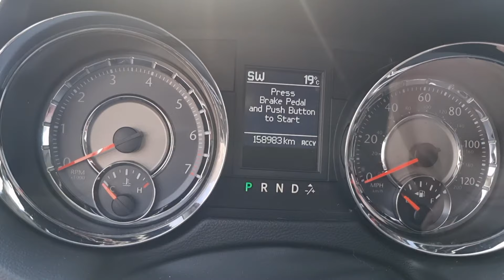*22* Минуло 7 місяців після трепанації черепа.